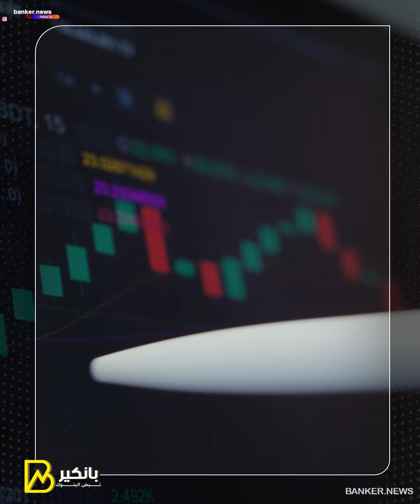ليلة صعبة على الدولار ..مفاجأة تقلب الموازين وتوقعات بانهياره